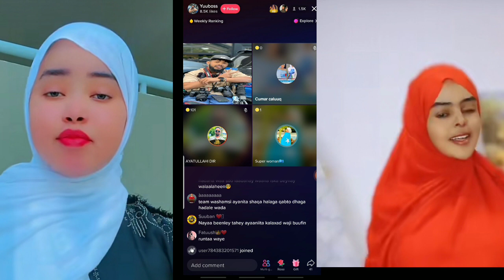tiinaa faray oo raali galin kabixisay iyo ayaaniita